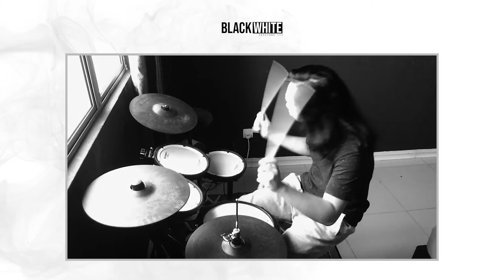Nastia - Rapuh (Live On The Black & White Sessions III)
Nastia live on the Black & White Sessions III

Rapuh
Composer & Author : Leo Azman
                                  : Rudy Nastia (Taja Archive Publishing)
                                  : Faizal Tahir
                                  : Mike Chan
                                  : Ezra Kong

Produced by Artus Music
Music Arrangement : Azim Jenk Ali
Mixed : Rudy Nastia
Editor : Paktam Sarasvati

Performed by
Leo Azman - Vocal
Rudy - Acoustic Guitar & Keys
Zach Zainal - Accordion
Azim Jenk Ali - Drum
BVS - Nastia